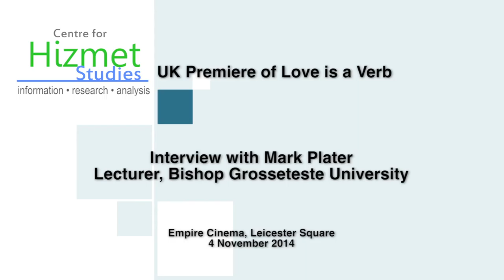Interview with Mark Plater at London Premiere of Love is a Verb